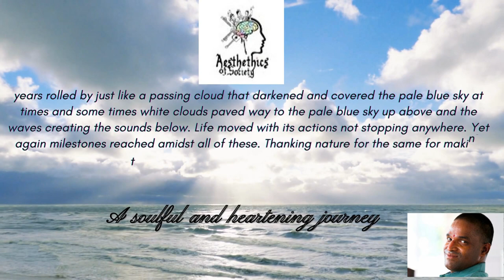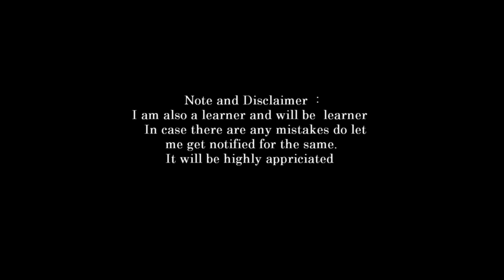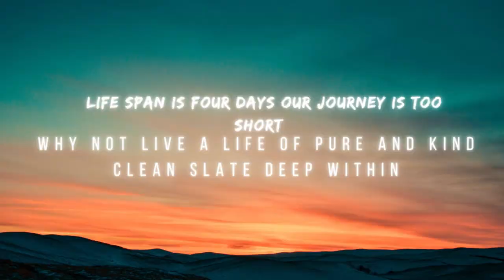goals and aim part 9